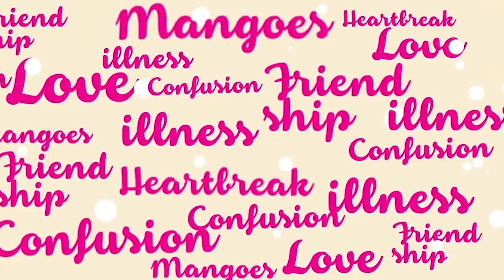ติดเชื้อHIV จากกิ๊กเก่า และทำให้แฟนใหม่ติดเชื้อไปด้วย - HIGHLIGHT [พุธทอล์คพุธโทร] 10 พ.ค. 62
ไม่ได้เปลี่ยนคู่นอนบ่อยแต่พลาด ไม่ใส่ถุงยางครั้งเดียวเท่านั้น!!
จั่ว HIV มาเต็มแถมยังเอาไปติดแฟน